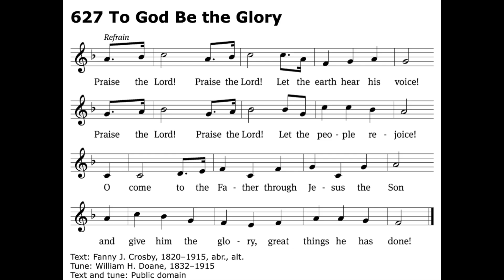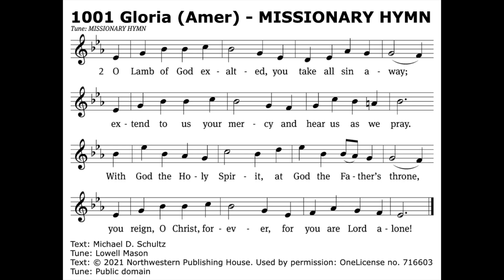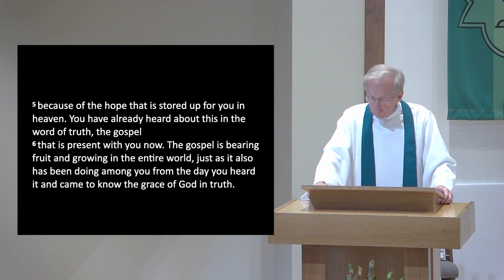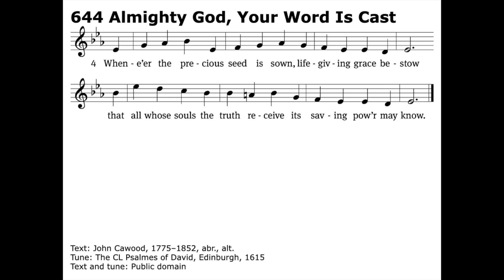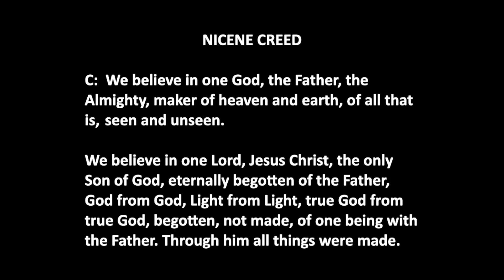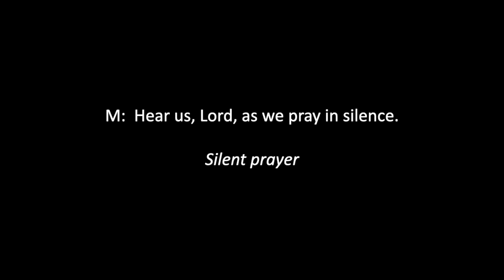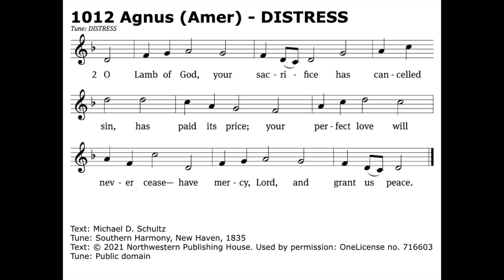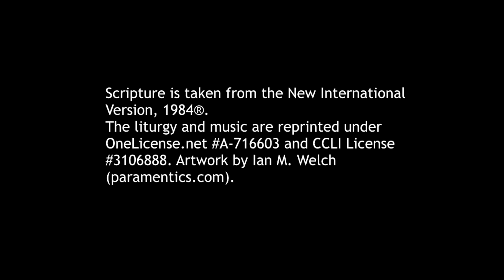From the Tiniest Seed Grows the Largest Kingdom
Please let us know from where you are viewing us @ or in the comments below.